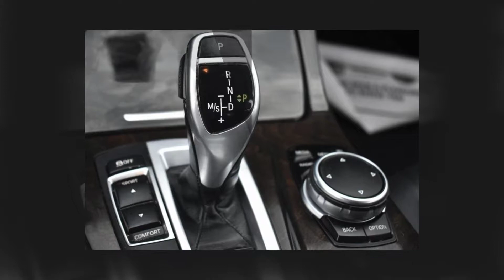2016 BMW 5 SERIES 528I